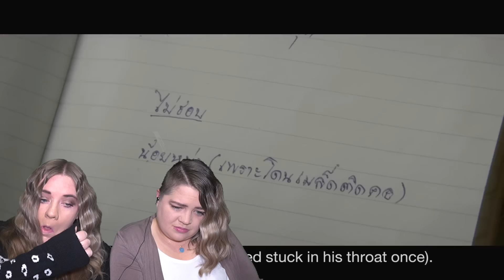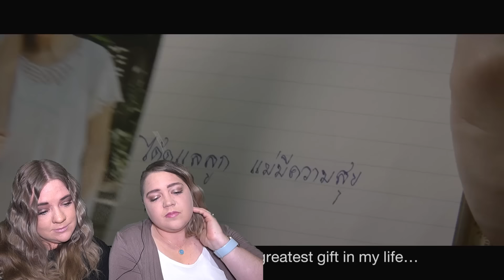เมื่อฝรั่งดูโฆษณาไทย "แม่" ที่เศร้าที่สุด !!! ห้ามร้องตาม!!!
ขอบคุณทุกๆคนแล้วอย่าลืมติดตามเราด้วยนะครับ

สมัครเป็นสมาชิกในช่อง HatchTag ได้ที่

LINE---
treverhatch

อย่าลืมติดตามเราใน IG ด้วยนะ